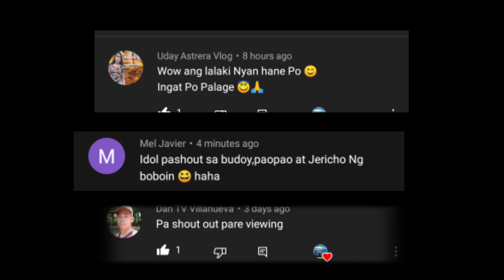nag lambat kami ng pinsan ko at nag luto nadin kami at kumain😁😁🤗🐟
plss support my layak boy tv slmat po